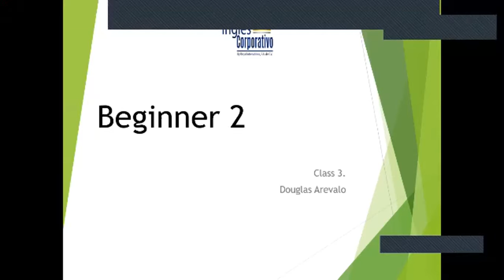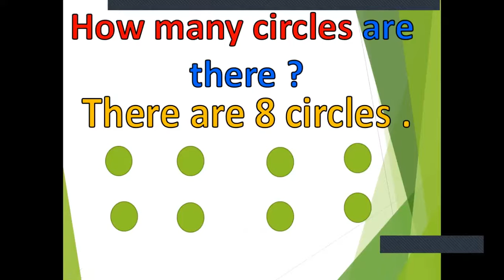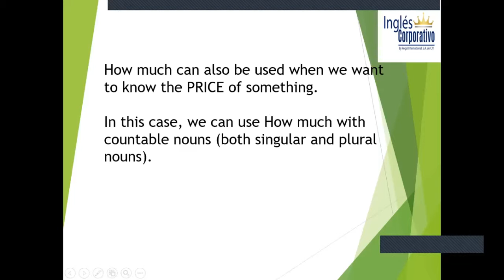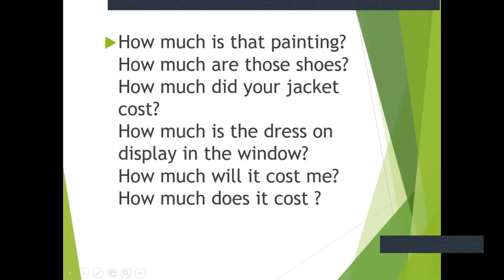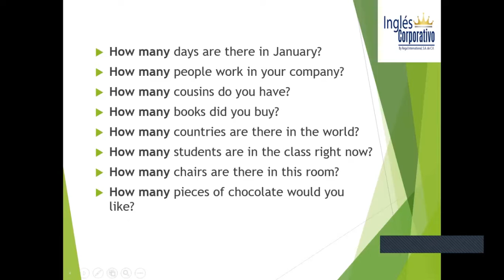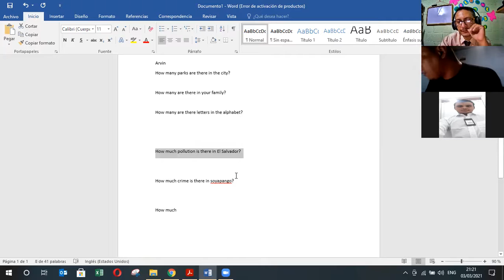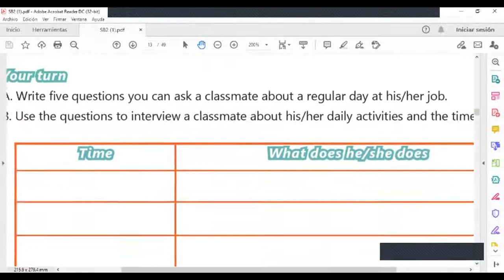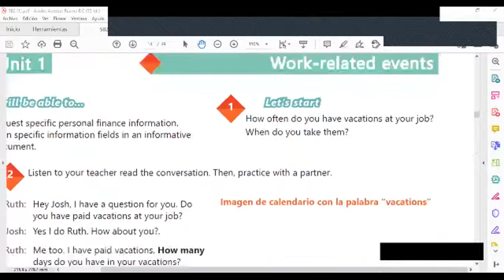Ingles Corporativo-Videoconferencia #3 How to use how many and how much.